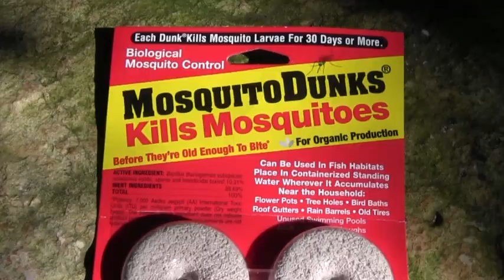Harvesting Rainwater for Irrigation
Capturing rainwater for landscape irrigation.